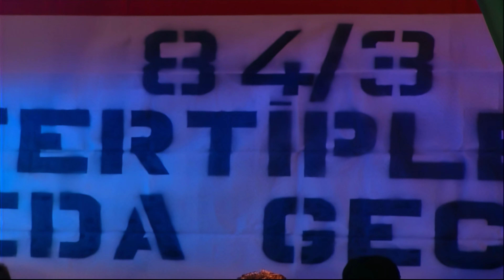EMRET KOMUTANIM 50. BÖLÜM | 4K ULTRA HD Restorasyonlu